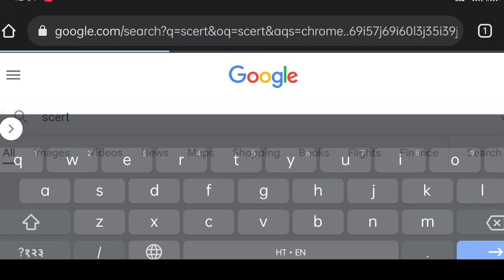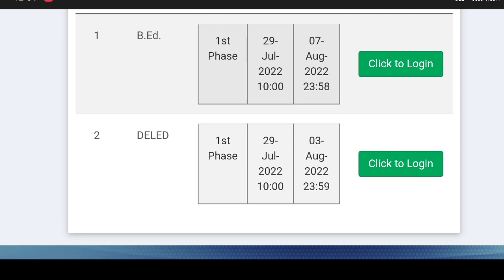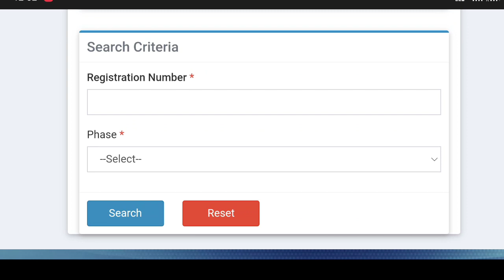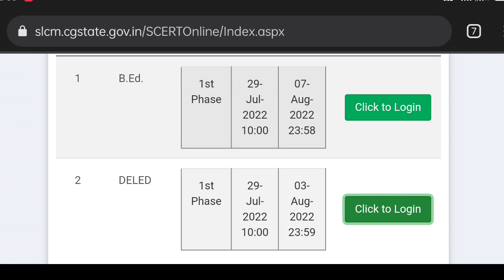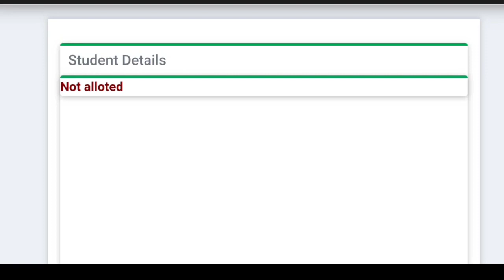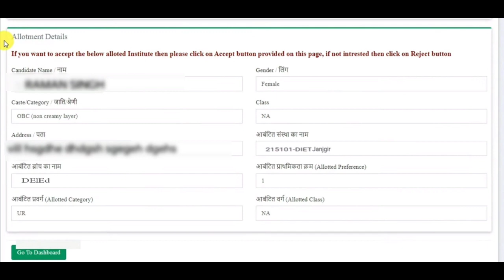DElEd Merit List 2022 || Deled Allotment Letter Kaise Dekhen 2022 || Deled College Reject kaise kare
mobile se ded merit list kaise dekhe
cg bed counselling 2022
cg deled counselling 2022
cg BEd counselling kaise kare
cg deled counselling kaise kare
CG deled counselling form Kaise bhare
deled admission ke liye Kay kya document lagega
bed allotment list 2022
Ded mein admission Kaise lete Hain
cg deled mein admission ka last date